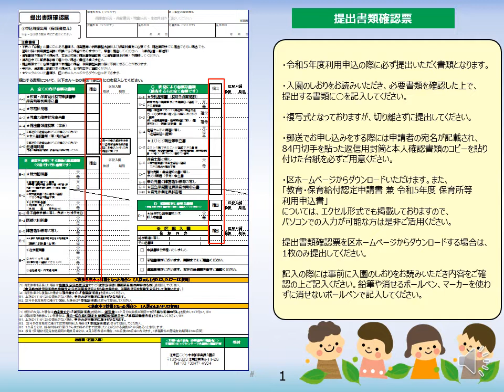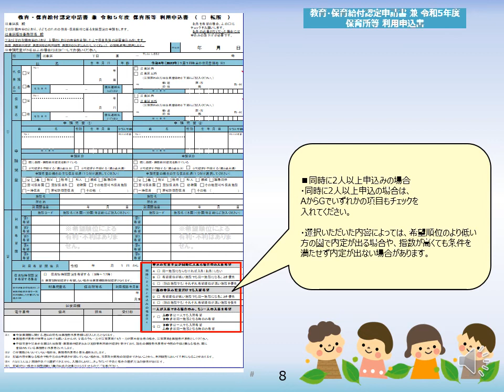江東区 「教育・保育給付認定申請書兼令和５年度保育所等利用申込書」記載例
令和５年度の保育園等入園手続きの必要書類「教育・保育給付認定申請書兼令和５年度保育所等利用申込書」の記入方法について説明します。